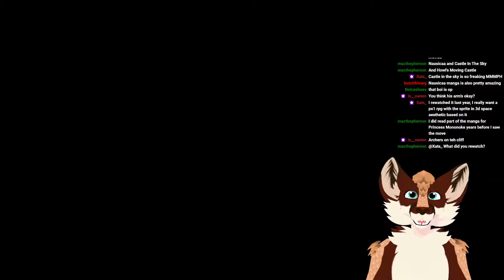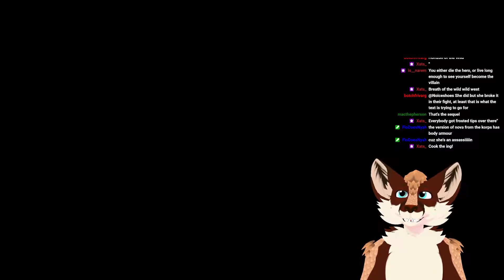Fortnite Fight Club! - PangolinFox Plays: Horizon Forbidden West [Part 11] [Furry VTuber]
I GOT INTO A FIGHT WITH FORTNITE, AND CHICKENS